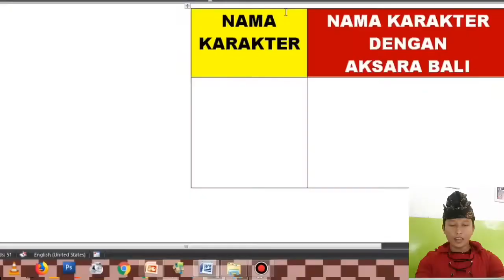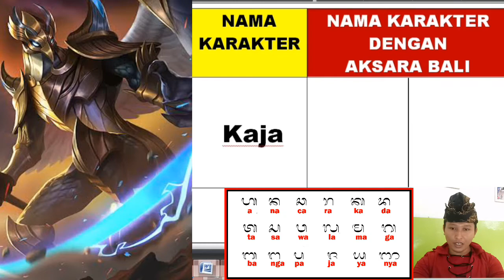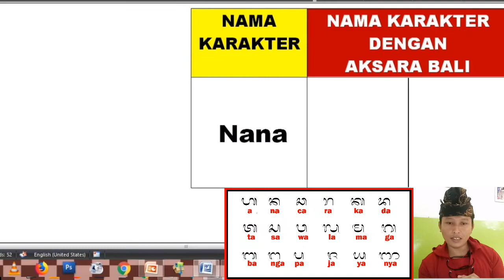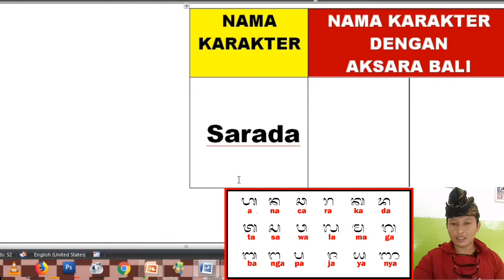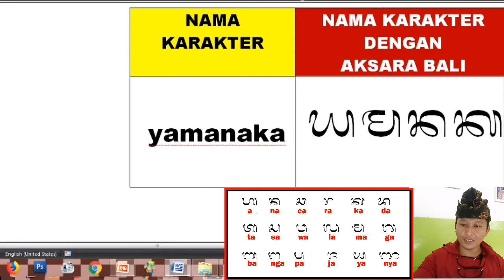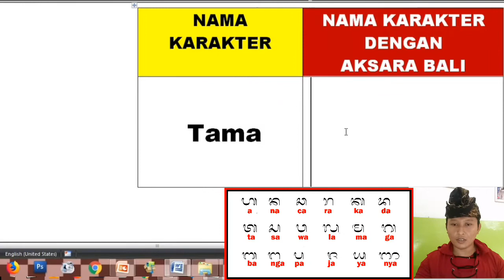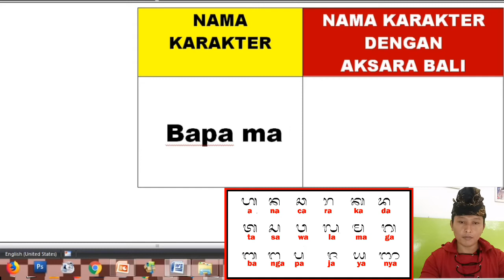Belajar Menulis Aksara Bali Dasar - Nama Karakter Mobile Legends, Boruto, One Piece, Tekken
Video kali ini adalah belajar aksara bali pemula, yang cocok diberikan kepada anak-anak. Setelah ini baru kita akan Belajar menulis aksara bali
Belajar nyurat aksara bali
Belajar membaca aksara bali
Dengan menonton video ini, teman-teman bisa tahu Cara belajar aksara bali
Cara menulis aksara bali tebal tipis
Cara menulis aksara bali dengan bagus
Cara menulis aksara bali yang benar

Siapkan diri juga untuk
Lomba membaca aksara bali

Belajar Aksara Bali Dasar - Nama Karakter Mobile Legends, Boruto, One Piece, Tekken, [Anime Game]

Teman2 kita ingin membahas sesuatu mari kita diskusikan pada kolom komentar.